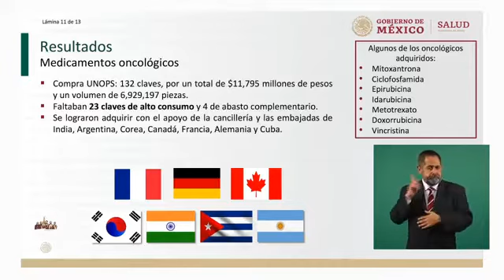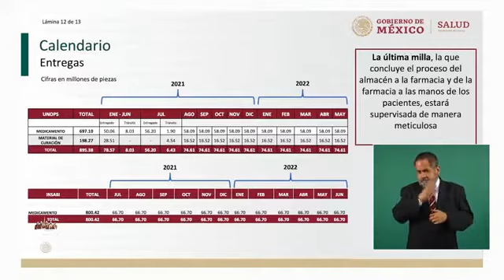Alcocer afirma que se compraron 132 claves oncológicas, priorizando el medicamento para niños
Jorge Alcocer afirma que en las últimas décadas la compra de medicamentos oncológicos es difícil de conseguir, sobre todo para infantes. Se logró la compra de 132 claves con un total de 11.7 mil millones de pesos, de las cuales 27 fármacos son de alto consumo en México